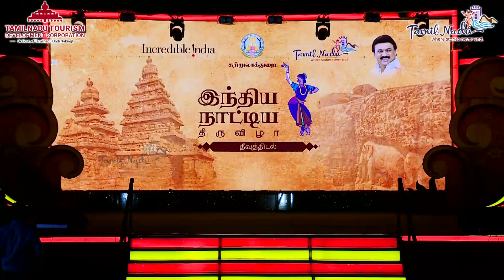Experience the Beauty of Bharatanatyam by Dev Harsh & Durgadevi School | Indian Dance Festival 2023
Join us for the Indian Dance Festival, a celebration of the vibrant and rich cultural heritage of India through dance! Experience the beauty and grace of classical forms like Bharatanatyam and Kuchipudi, as well as folk dances from across the country. With performances by talented local and national dancers, this festival is a feast for the eyes and ears. Immerse yourself in the energy and artistry of Indian dance, and learn about the history and diversity of this timeless tradition. Don't miss out on this unforgettable celebration of Indian culture through the art of dance!

Tamil Nadu is a place with several distinctive features of tourism where stories never end...